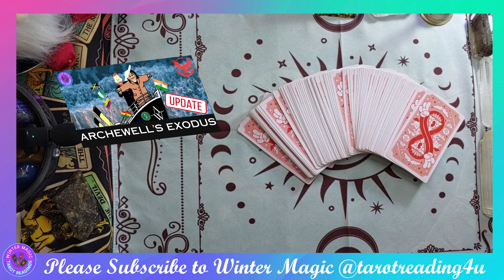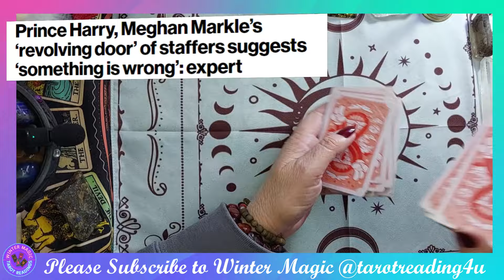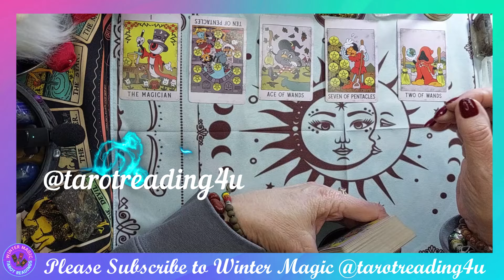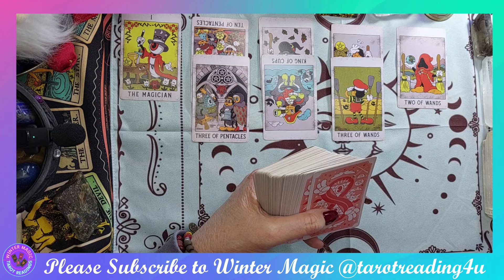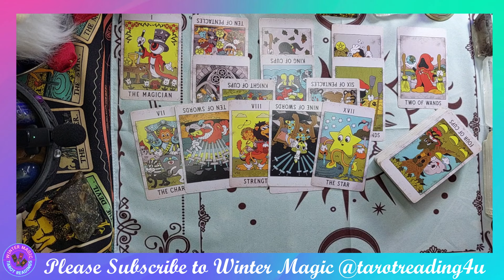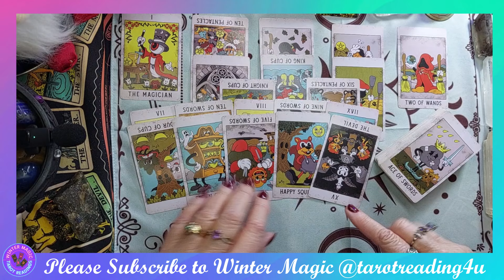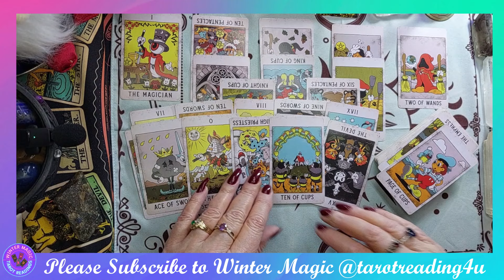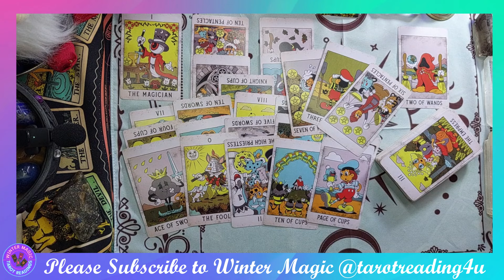UPDATE - ARCHEWELL EXODUS - ALMOST 20 EMPLOYEES NOW GONE - VIEWERS REQUEST !?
🔮✨ Welcome back to Winter Magic @tarotreading4u Cosmic Explorers. Today, we're uncovering the latest update on the Archewell Exodus—reports are swirling that up to 20 employees have now left, including two major figures.
🌌💼🔍 With "Operation: Bring Harry Back Home from the Cold" in the mix, viewers are asking: Is something going on with their many foundations registered in Delaware? Could this be connected to the recent high-profile departures? And why is Harry rumoured to want to leave as well? Let’s dive into the cards and reveal the hidden truths behind this unfolding situation.
🌟💼🔮 The cards have shed light on the Archewell Exodus and the potential mysteries behind the recent departures and foundation issues. Whether it’s a sign of deeper troubles or just another bump in the road, only time will tell. What do you think is really going on?
✨🔮 Until next time, keep seeking the truth in the cards!